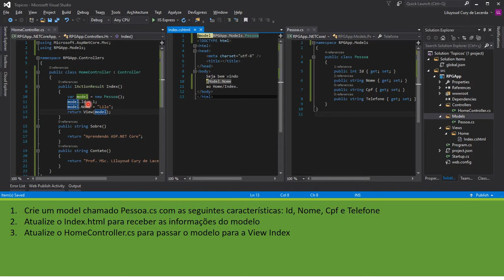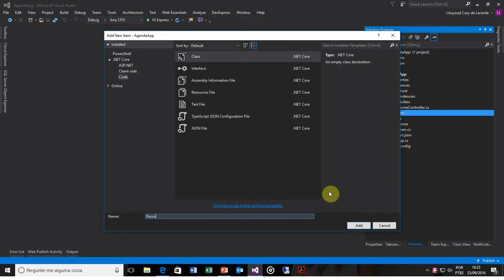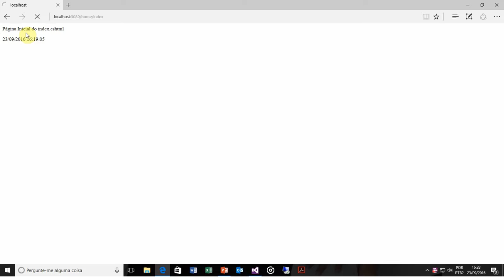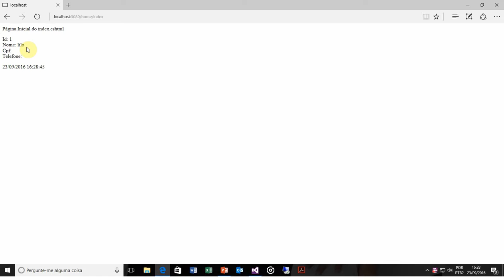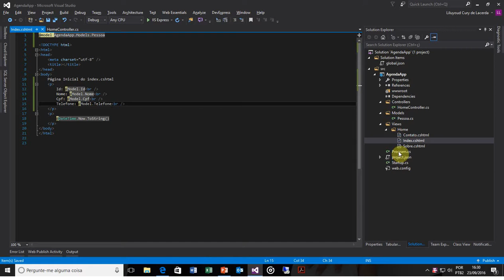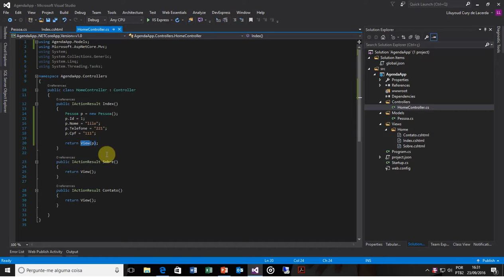Aula 03 - Models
Asp.Net Core 1.0 + BootStrap + Entity Framework + Identity Framerork